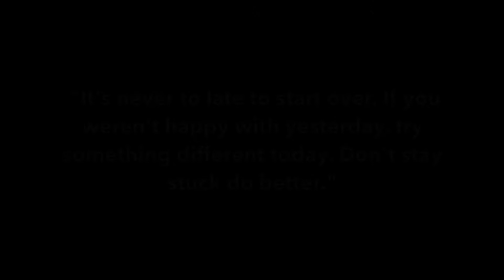Get Ready With Me:Sweet 16 Party [Hair,Makeup+Outfit]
*For everyone who didn't get this reminder today, YOU ARE BEAUTIFUL AND WORTH IT* :)
Hey everyone so today's video is a get ready with me video I went to a sweet 16 party.

*Remember to always stay happy and healthy*